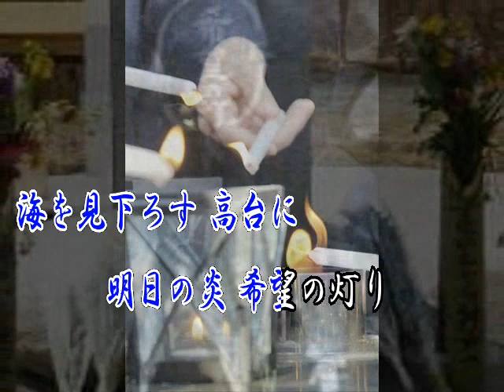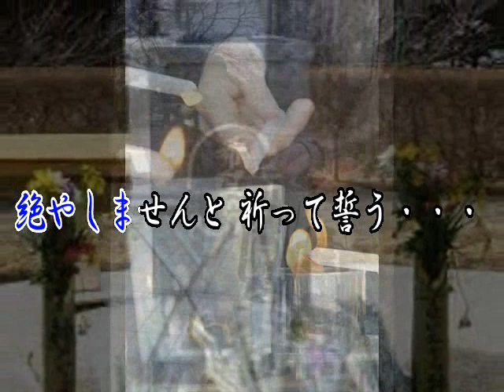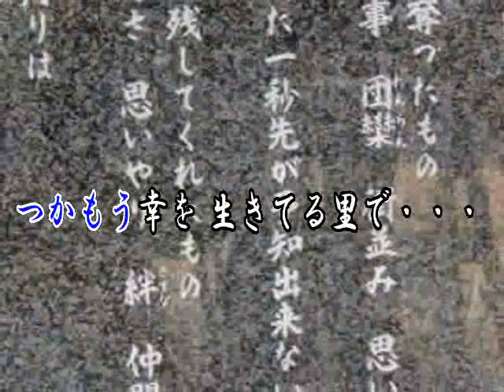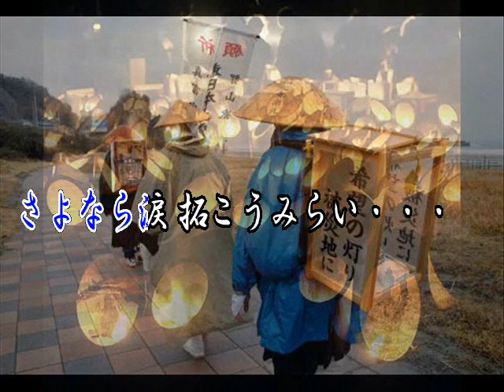希望の灯り （都筑信一さん）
作詞　みつい禮　　作編曲　市川龍之介　　new動画